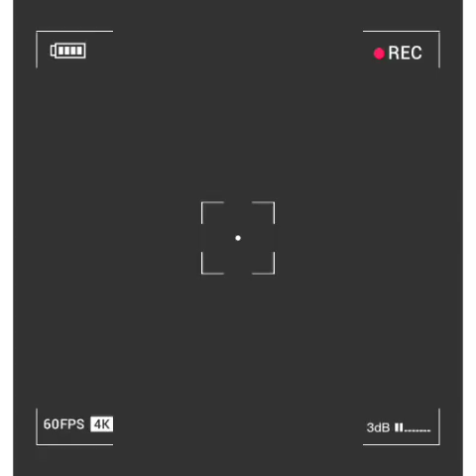সিয়াম বা রোজার কোন নেকি নেই!!